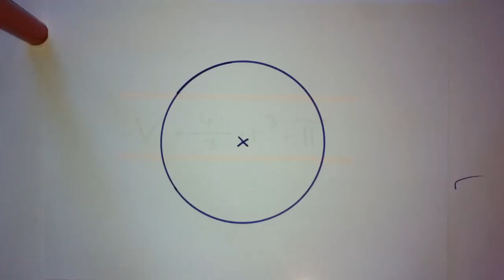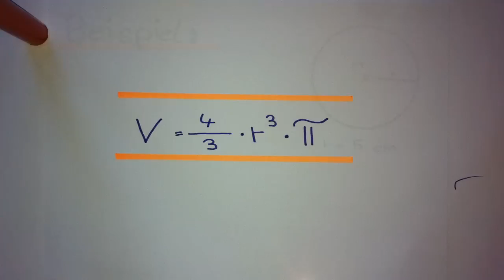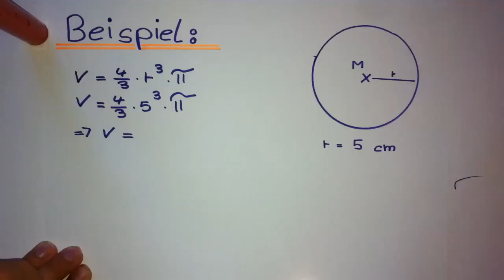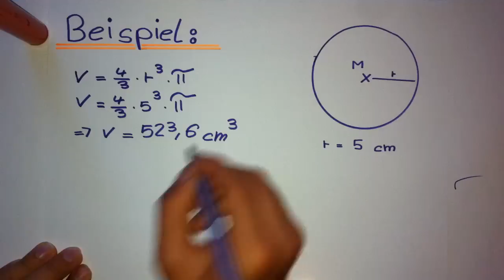Volumen einer Kugel berechnen / Mathe verstehen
Wer das Volumen einer Kugel berechnen möchte, benötigt die entsprechende mathematische Formel. Diese lautet:
V = 3/4 * r³ * Pi. Gutes Gelingen!